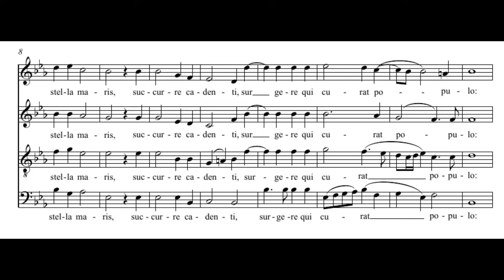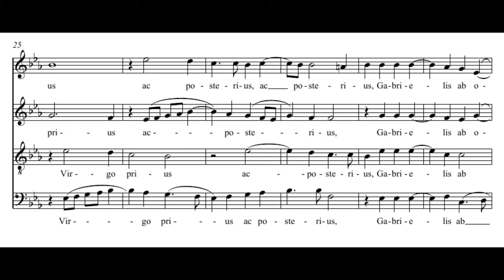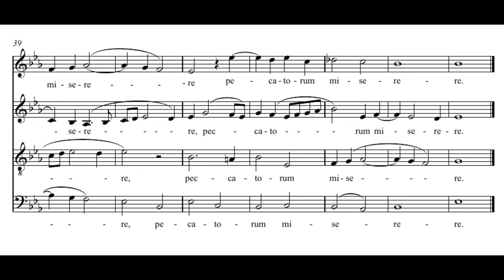Palestrina: Alma Redemptoris Mater - Tallis Scholars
Palestrina: Alma Redemptoris Mater
The Tallis Scholars
Peter Phillips
Live recording on the 400th anniversary of Palestrina's death
2 February 1994, Rome, Basilica Santa Maria Maggiore